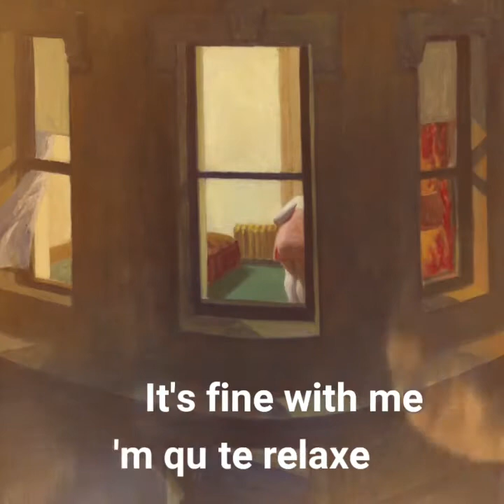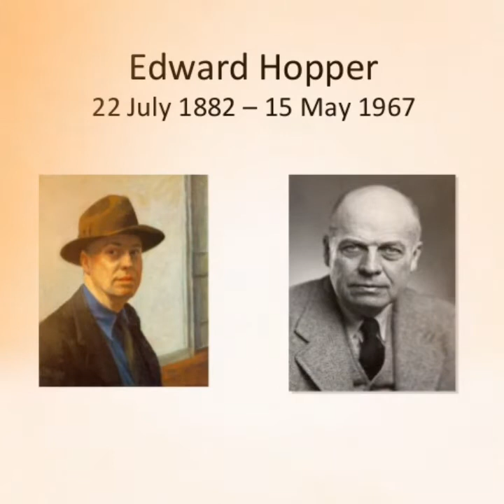Paul Weller - 'Hopper' (Lyrics Tribute) All artwork by Edward Hopper.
Edward Hopper, (born July 22, 1882, Nyack, N.Y., U.S.—died May 15, 1967, New York City), American painter whose realistic depictions of everyday urban scenes shock the viewer into recognition of the strangeness of familiar surroundings. He strongly influenced the Pop art and New Realist painters of the 1960s and 1970s.